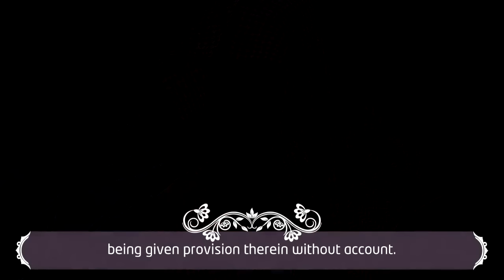The Day of Calling | Salman Al-Utaybi | Beautiful Recitation